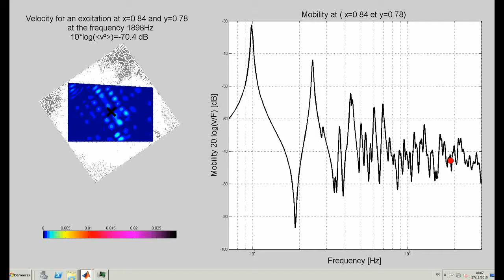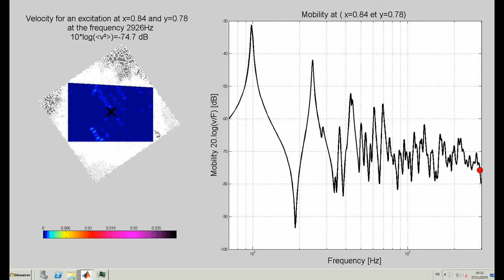Vibrations d'une table d'harmonie de piano en fonction de la fréquence - B. Trévisan (LVA) - 2016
Modélisation  analytique approchée (formulation variationnelle) d'une table d'harmonie de piano droit (Pleyel P131) - [70Hz-3kHz]
Thèse de doctorat de Benjamin Trévisan, Laboratoire Vibrations Acoustique (LVA), INSA Lyon, 2016
Gauche : Niveau de vitesse vibratoire transverse (en dB), fonction de la fréquence
Droite : Mobilité au point d'excitation (au centre de la table sur le chevalet médium-aigu).
Article JASA (Benjamin Trévisan, Kerem Ege, Bernard Laulagnet, JASA, 141(2), 2017